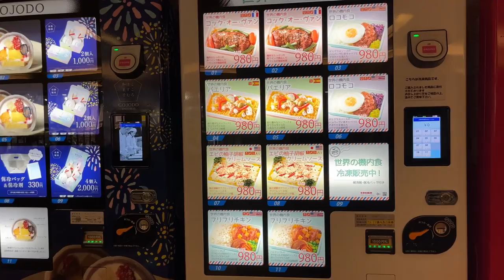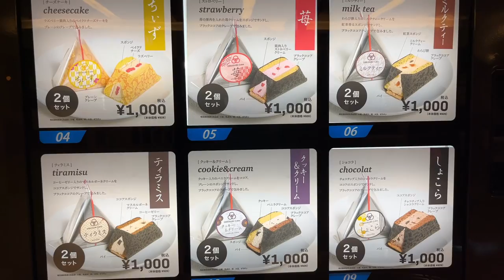I saw the evolution of vending machines at Tokyo Haneda Airport at night.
※This will put a black background on white subtitles🤗
iPhone Settings→Accessibility→
→Standard subtitles and barrier-free subtitles→
→Style→Transparent background or Classic

Hi, I'm Hiro.
I'm now in Shiretoko, Hokkaido, Japan.
I'll be staying for a month while working as well as exercising.
I'd like to go out wherever I feel like it on my days off.
Let's enjoy Hokkaido together. ^^

Instagram (Trailers, and photos that did not make it into the video. etc)